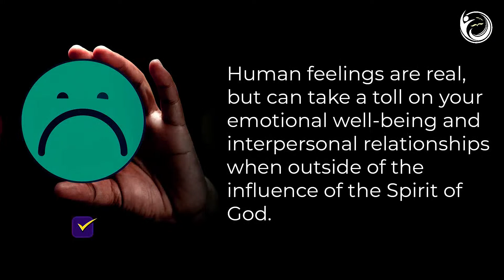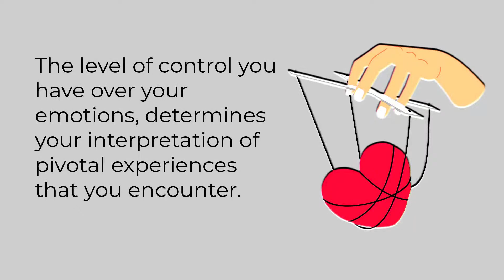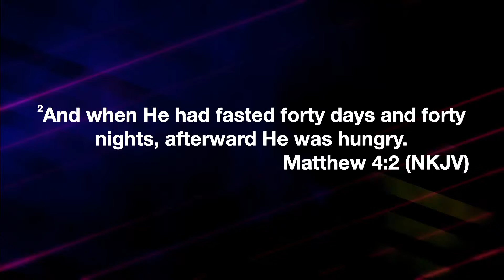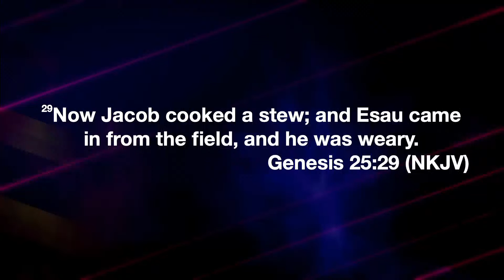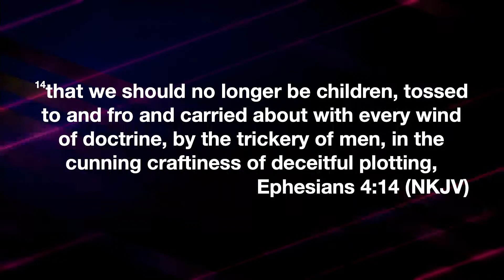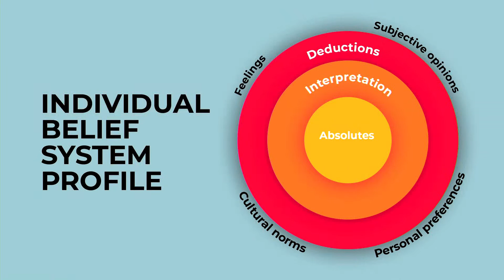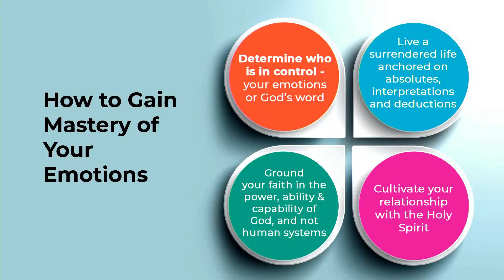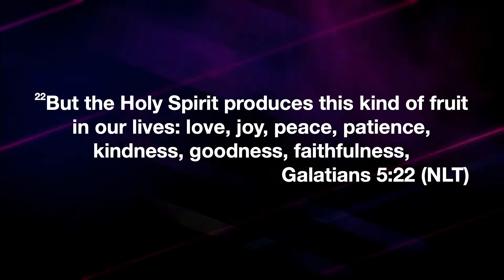Mastering Your Emotions | Godman Akinlabi | The Elevation Church | 20th February 2022.